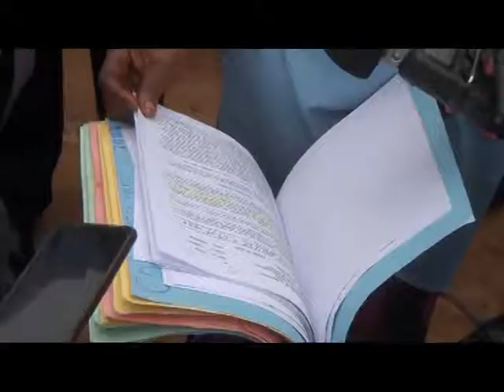Conflits fonciers Lumeya Dhu Maleghi sapeur pompier